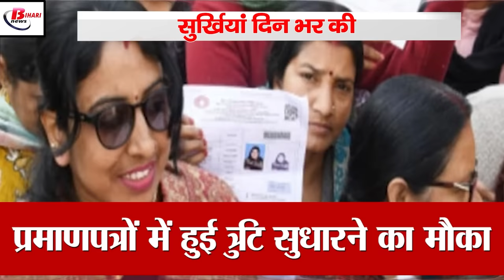Today Bihar Evening news on 20h sept. DSP transfer, Bihar flood, Shivdeep lande, Manorama Devi, JDU.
1. New paths of development will open in rural areas

Central government will help in the construction of damaged bridges

2. Teachers who have passed the competency test should pay attention

Opportunity to correct errors in certificates

3. Many rivers of Bihar are in spate

Water level of rivers is at record level

4. Understand the Chief Minister Home Stay Scheme

5. 4 crore cash seized from Manorama Devi's house

6. 11 DSPs of Bihar transferred

DSP Krishna Kumar becomes SDPO of Piro

DSP Amit will take charge of Imamganj

7. Complaints of corruption in LAND survey!

A big meeting of zonal officers held in Patna

8. If you are going to Gaya, then definitely pay attention!

You can go to Gaya by special train

9. Shivdeep Lande's clarification on media reports

I have no intention of joining any party - IG Lande

10. Ganga has started scaring again!

CM did aerial survey

Water Resources Department was present

11. Secret assets of IAS Sanjeev Hans exposed

Shocking revelation about father-wife

12. Expansion of Patahi Airport in Muzaffarpur

Funds allocated for airport in Union Budget

13. ED tightens its grip on Agrani Homes

Case filed against 6 companies, 4 directors

Companies accused of fraud

14. IPS Aditya Kumar raised questions on SK Singhal

Rejected the allegations made by DGP

'When 30-40 calls came, why was it not investigated'

15. Bangladesh defeated in IND vs BAN 1st Test series

Second day of the first test match today

Match at Chepauk Stadium, Chennai